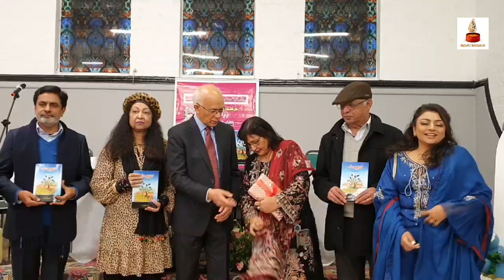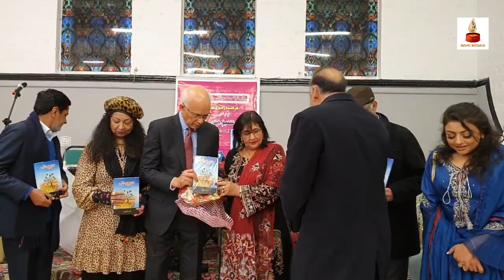Bazm-e-Sukhan-Book Inaguration - Takhleeq-e-Khanda-Welcome 2023- Mushaira-30/12/22-Reading-UK-Part 1